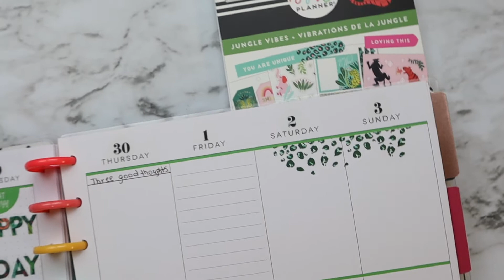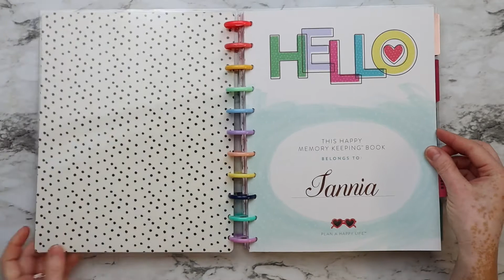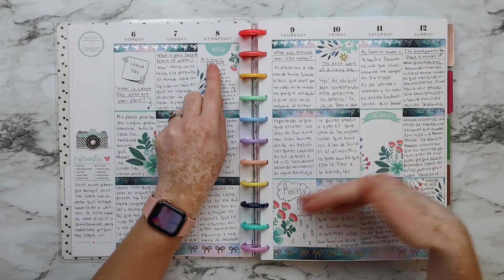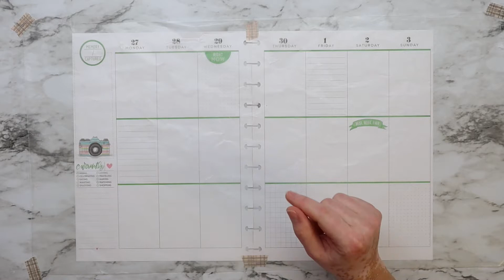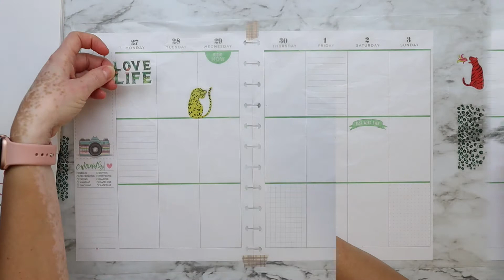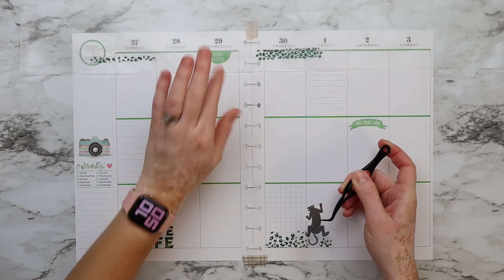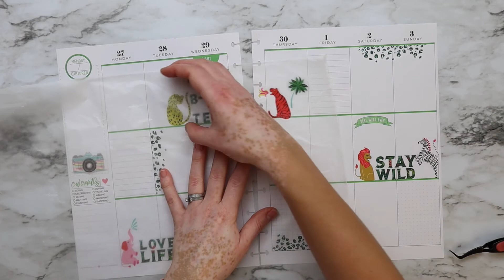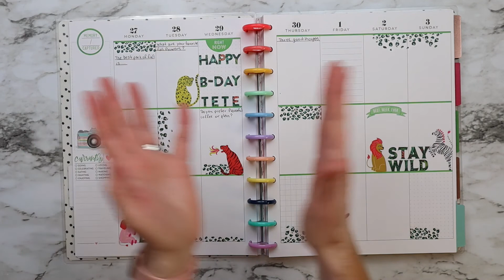Planea Conmigo :: Agenda Grande :: Happy Planner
Hola mi gente linda! Hoy tengo para ti un video decorando mi agenda grande de la Happy Planner. Esta es para la semana de septiembre 27 hasta octubre 3 del 2021.  Espero disfrutes el video!

Con amor,
Sannia.